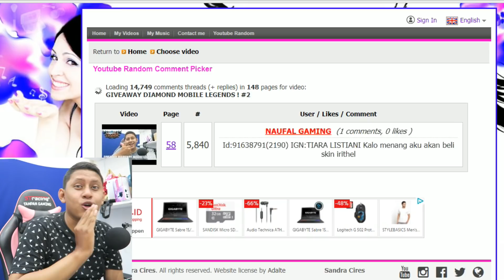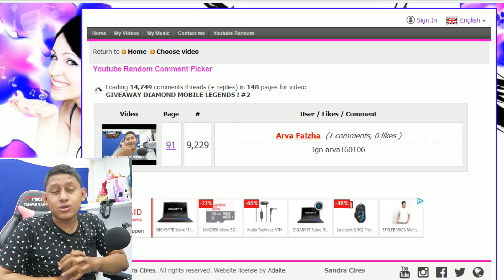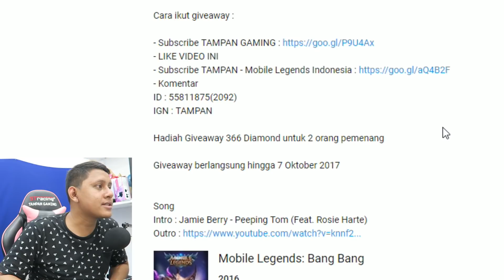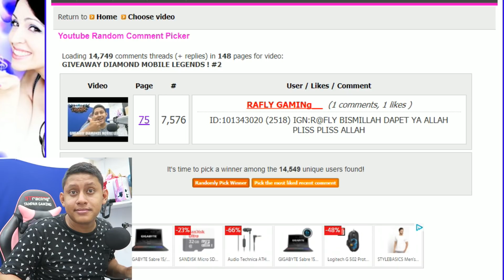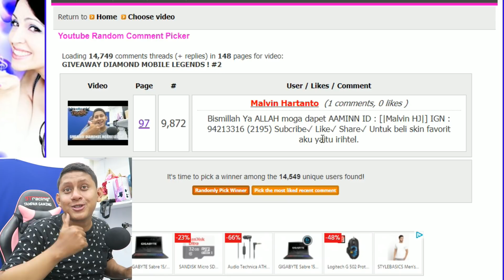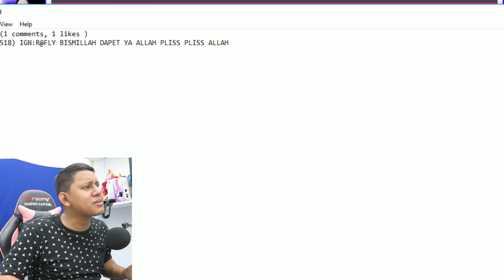GIVEAWAY DIAMOND MOBILE LEGENDS ! #3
- Komentar
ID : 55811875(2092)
IGN : TAMPAN

Song
Intro : Jamie Berry - Peeping Tom (Feat. Rosie Harte)